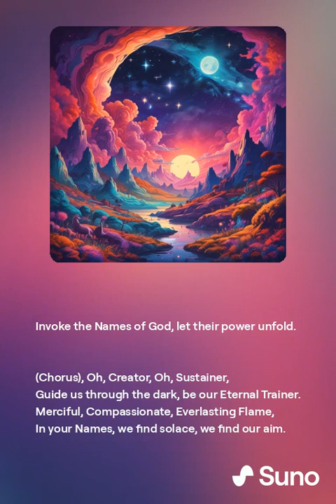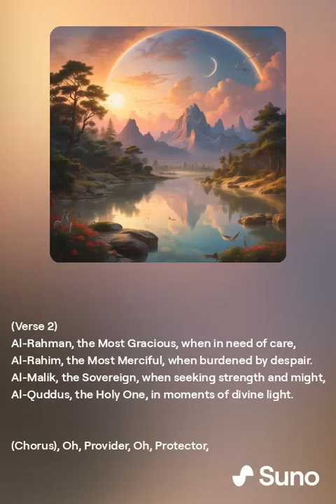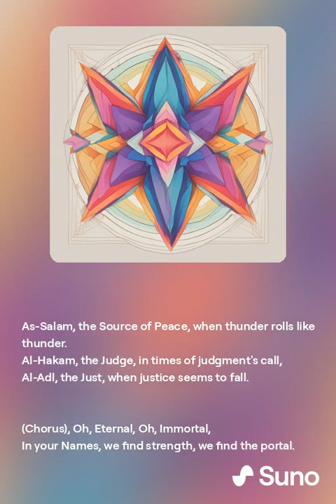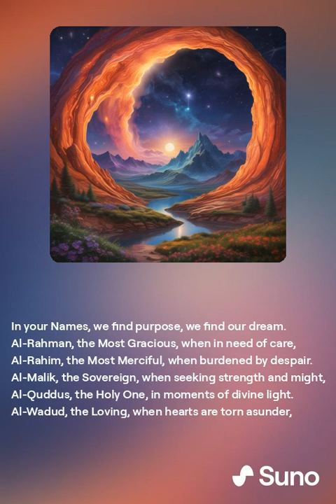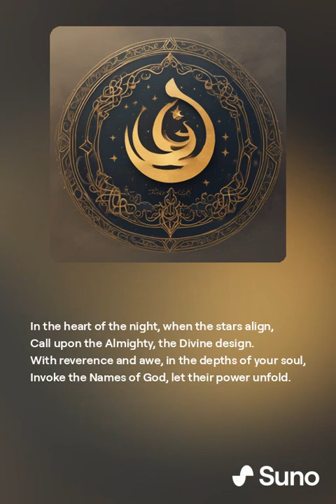Invoke the Names of God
The Names of God, also known as the 99 Names of Allah (Al-Asma al-Husna) in Islam, are a collection of attributes and qualities that describe the divine nature of the Almighty. Each name encapsulates a unique aspect of God's essence, character, and role in the universe. These names are revered and recited by Muslims as a form of worship, reflection, and supplication.

Here are some examples of the Names of God and their meanings:

Allah: The Arabic word for God, it is the most fundamental and universal name for the Almighty in Islam.
Ar-Rahman: The Most Gracious. This name emphasizes God's boundless mercy and compassion towards all creation.
Ar-Rahim: The Most Merciful. This name highlights God's continuous and abundant mercy, particularly towards believers who seek His guidance and forgiveness.
Al-Malik: The Sovereign. God is the ultimate ruler and owner of all things, possessing absolute authority and control over the universe.
Al-Quddus: The Holy One. This name signifies God's absolute purity and perfection, free from any imperfections or flaws.
As-Salam: The Source of Peace. God is the ultimate source of peace, harmony, and tranquility, providing solace to those who seek refuge in Him.
Al-Mu'min: The Guardian of Faith. This name reflects God's role as the protector and sustainer of faith, ensuring the security and well-being of believers.
Al-Muhaymin: The Protector. God is the ultimate guardian and overseer, watching over His creation with care and vigilance.
Al-Aziz: The Almighty. This name signifies God's absolute power, strength, and invincibility, beyond any limitations or weaknesses.
Al-Jabbar: The Compeller. God has the power to enforce His will and decree, bringing order and justice to the universe.
These are just a few examples of the Names of God, each carrying profound meanings and implications for believers. Reflecting on these names allows individuals to deepen their understanding of God's nature and to cultivate a deeper connection with the Divine.